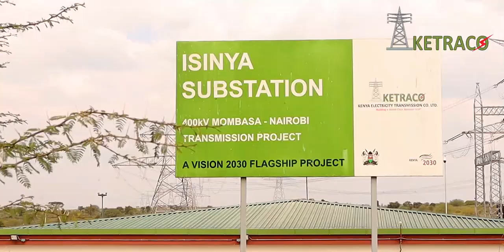Kenya - Tanzania Interconnector Project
KETRACO has started an online TV channel dubbed KETRACO Live, that will highlight our projects and their benefits to the Country and beyond. The channel will also document the day-to-day activities of the project implementers and the people behind the KETRACO brand.

Our premiere project is the 96km 400kV Kenya - Tanzania Interconnector line from Isinya to Namanga. The project is part of a larger Kenya - Tanzania - Zambia interconnector project that is expected to connect the East African Power Pool to the Southern Africa Power Pool, hence facilitating power trade.